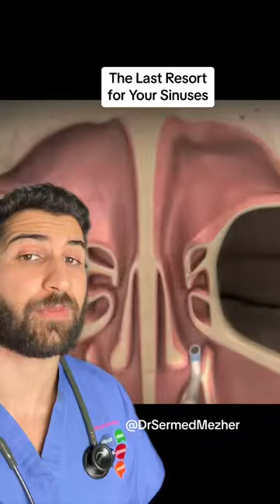Unblocking Your Nose When All Else Fails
Unblocking Your Nose When All Else Fails sinusitis. Living with a chronically blocked nose is a relentless source of frustration that extends beyond mere inconvenience, affecting various aspects of daily life. This persistent nasal congestion, whether due to allergies, chronic sinusitis, or other underlying conditions, introduces a constant challenge that significantly impacts physical comfort, mental well-being, and overall quality of life. The immediate consequence of a perpetually blocked nose is the difficulty in breathing. Each inhale becomes a laborious task, requiring extra effort to draw in air. This perpetual struggle for breath can lead to a sense of fatigue, especially during activities that demand increased oxygen intake, such as exercise. Sleep becomes an elusive luxury for those with a chronically blocked nose. Nighttime congestion often results in disrupted sleep patterns, snoring, and even sleep apnea, leaving individuals feeling exhausted and unrested. The perpetual cycle of nasal obstruction and sleep disturbance can contribute to increased irritability, daytime fatigue, and difficulties in concentration. Social interactions may also bear the brunt of chronic nasal congestion. Speech can be affected, leading to a nasal quality in the voice. Additionally, the constant need to blow one's nose or clear the throat can be socially awkward and distracting, potentially impacting self-esteem and confidence in public settings. Sense of smell and taste are intricately connected, and a chronically blocked nose can dull these senses. The inability to fully savor food and enjoy aromas diminishes the overall sensory experience, affecting one's relationship with food and the pleasure derived from it.